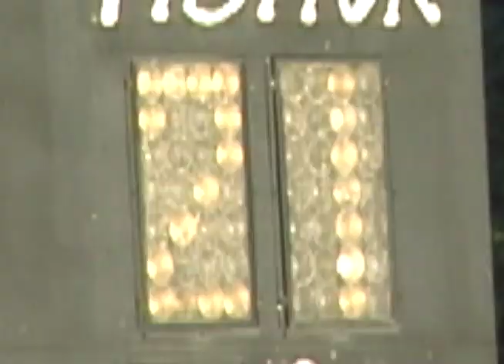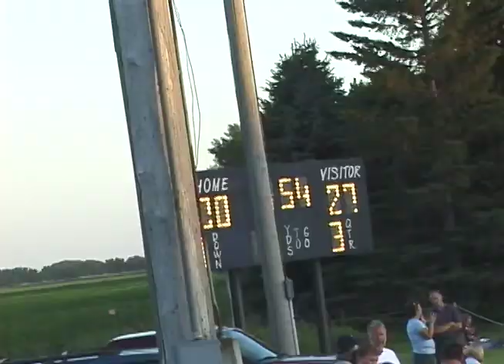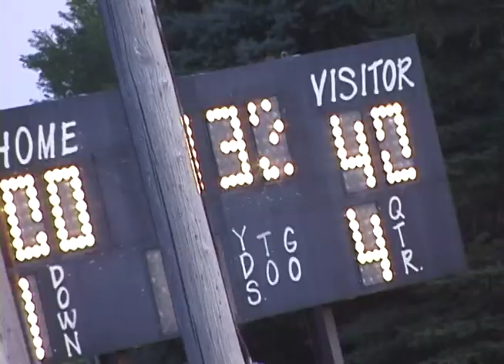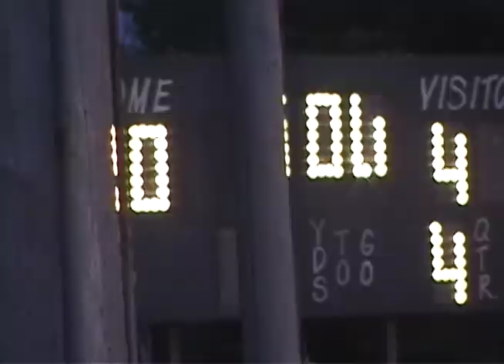2009 Football vs Drayton-V-E